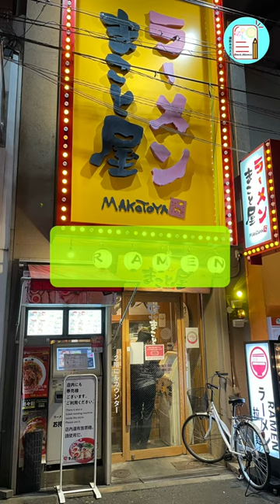【大阪美食】 誠屋拉麵 心齋橋本店 。日本拉麵｜達太太吃美食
一進去右手邊有台食券機，買好入坐、將拉麵券放在桌前，老闆會問你麵條喜好的軟硬程度（老闆竟然會講中文喔）！

店內採長條型的設計，右邊會看到半開放式廚房的工作空間；個人吧台式的座位跟著半開放式的廚房一路延伸到最後方！

💁🏻‍♀️這家拉麵的高湯超級讚的啦！大量的青蔥讓人胃口大開！視覺味覺一次滿足！在台灣有分店喔！

🔷2023/01/22
🌏 大阪市中央區心齋橋筋2-6-16
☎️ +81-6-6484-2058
⏳ 11:00～02:00（週五、六至06:00）
🔔 公休日：無